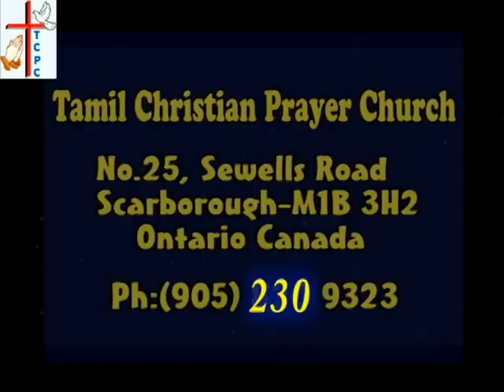TCPC - December 20, 2014 - Primary Class Silent Drama & Song (Carol Service)